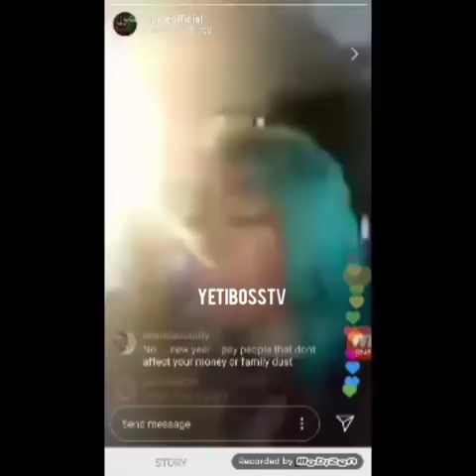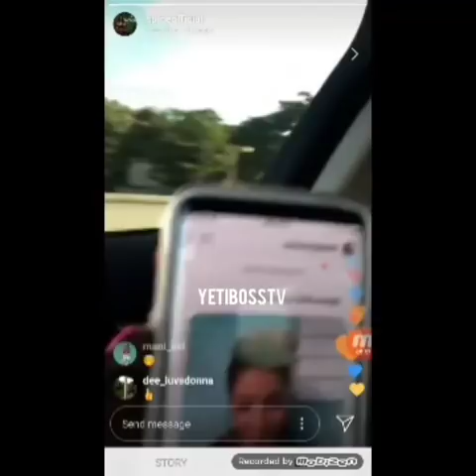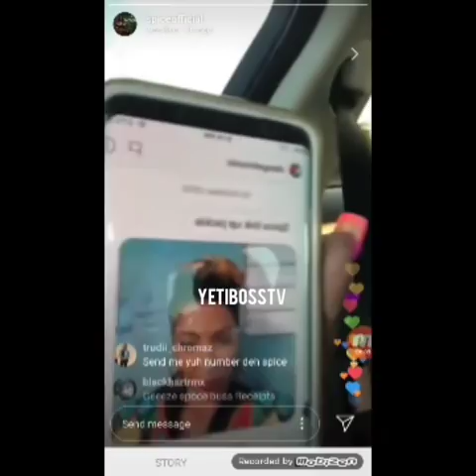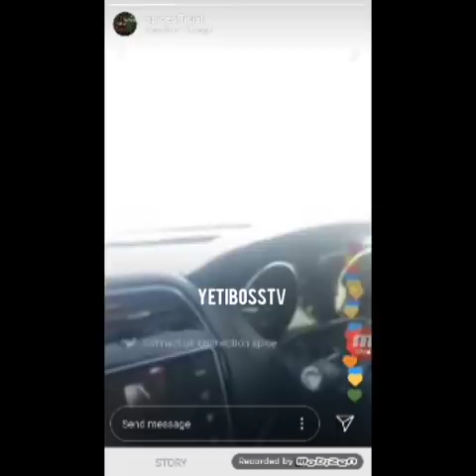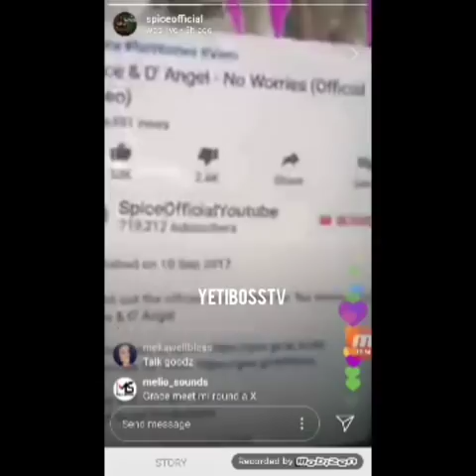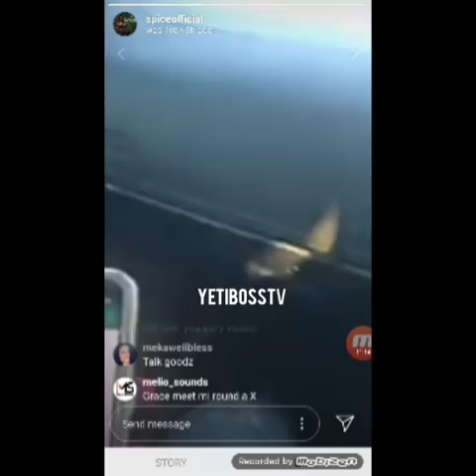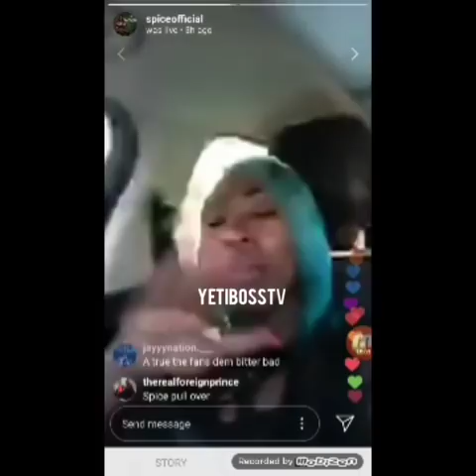Spice Expose D Angel For Sleeping With Zum Receipts